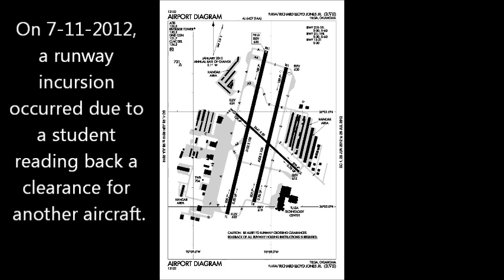student pilot causes runway incursion, air traffic control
KRVS tower controller panics and yells at a student for crossing the runway without clearance. If you listen closely, you'll hear her give permission to 459 to cross 1L, but 48794 reads back the clearance and crosses 1L. I'm not 100% sure this is classified as a runway incursion, but there was an aircraft on short final which resulted in a loss of required separation between the two aircraft. Listen to the guy at the end, it's pretty funny. The audio is from liveatc.net and edited by iAvi8

This was not made to make fun of or harm anyone in the audio in any way.